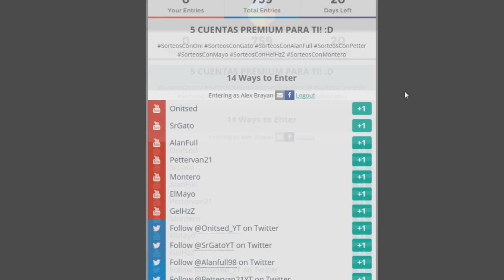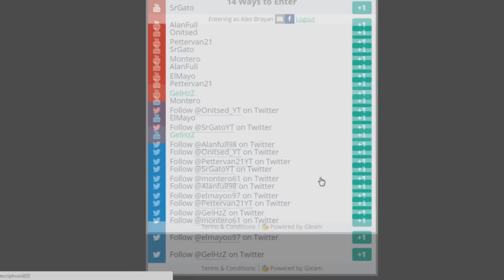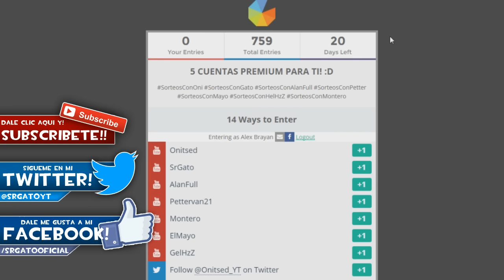SORTEO 5 CUENTAS DE MINECRAFT PREMIUM - PARTICIPA! APROVECHA LA OPORTUNIDAD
Sorteo de 5 cuentas de minecraft premium :D ENERO Y FEBRERO 2016

-Programas con los que grabo y Edito-

Pantalla:Open Broadcaster (OBS)
Minecraft:Fraps O Open Broadcaster
Editor:Sony Vegas Pro 13